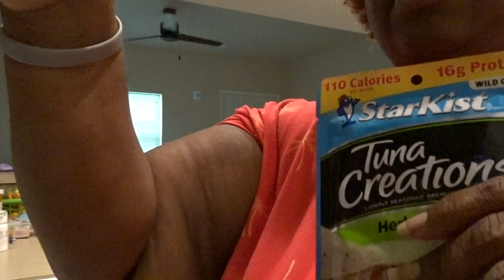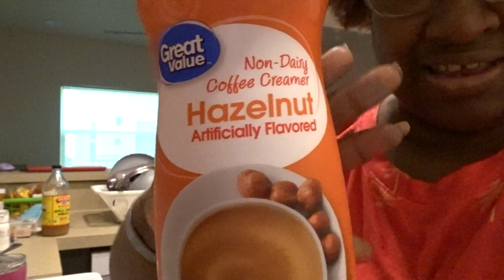Come Have Some Coffee ☕️ With Ya Girl My YT